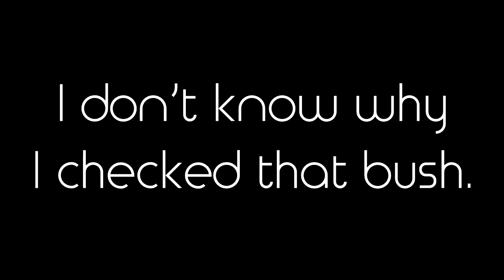Shen is Dead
Just like Zed, Shen is dead. ಠ‿ಠ